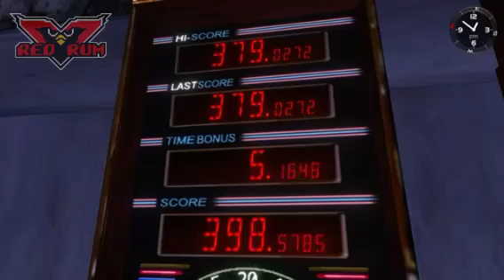Shenmue - Darts 7 (Red Rum Remix)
This remix comes with a Darts 7 in-game video on top of a remix that I just completed. I was working on this while I was working on my Shenmue III Niaowu Remix that I released earlier. Like the Heart Beats remix, this keeps true to the original atmosphere of the track and expands on it. Enjoy your double dose of mixes for today.